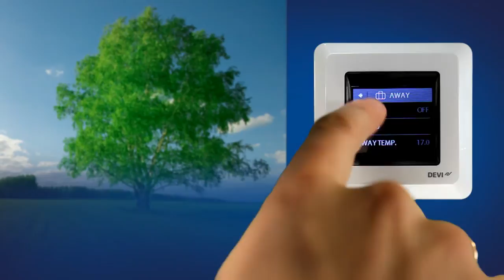DEVIreg Touch Thermostat Introduction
Short presentation outlining the DEVIreg Touch screen thermostat from DEVI Danfoss.